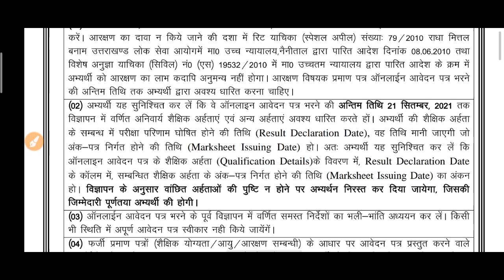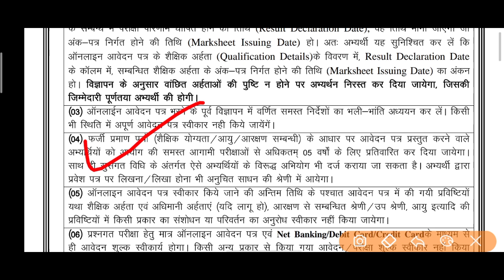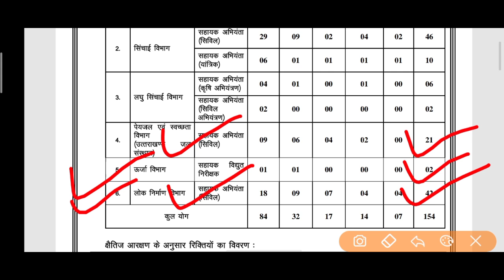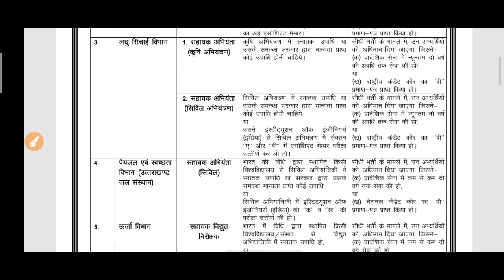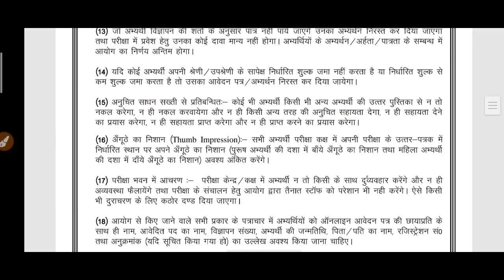Uttarakhand New Vacancy 2021 | Ukpsc New Vacancy 2021 | 154 Post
Uttarakhand New Vacancy 2021 | Uttarakhand Govt Job 2022 | Post 306 | Study with Shivesh nautiyal |